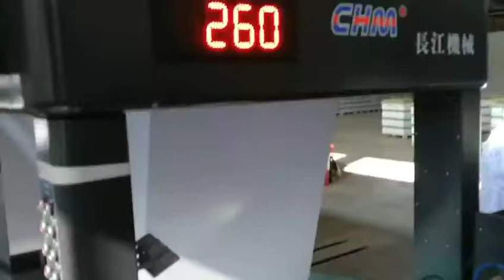CHM-A4 4+A4B A4 fully automatic cut size sheeting and packaging production line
CHM-A4-4/5. A4 cut size sheeting and packaging production line adopts the most advanced Twin Rotary Knife Synchronize Sheeting technologies. Capable of fully automatic ream and box wrapping.